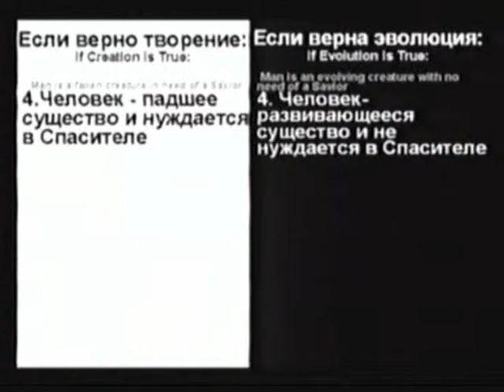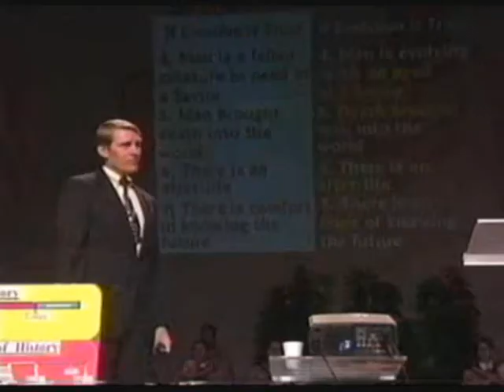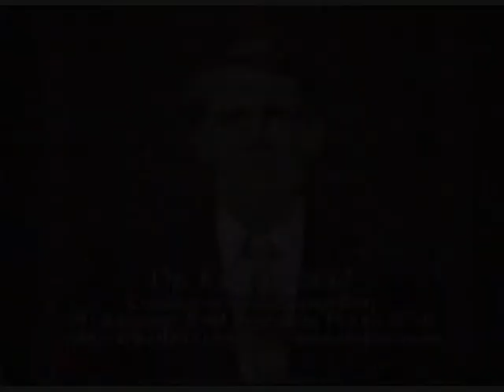тесак узник совести 10 of 10